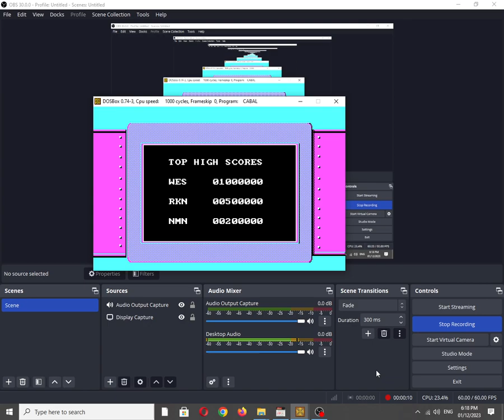Cabal [MS DOS] Some Music on IBM PC Speaker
Mobygames description:
Originating in the arcades, Cabal is a shooter where the protagonist runs back and forth along the bottom of the screen, ducking and dodging bullets and grenades from the enemy. The roll maneuver from the arcade was not implemented in the PC version. The player returns fire by moving a target around the screen which also moves the player character and may expose him to enemy fire.

The enemies throughout the five levels come thick and fast and there are many of them. They include normal foot soldiers, tanks, helicopters and end of level bosses such as submarines and war machines. Just about everything on the screen can be blown up or shot. There are bonus points to be picked up for destroying buildings and weapons to be picked up from the enemy, such as machine guns and shotguns. Two-player mode is available.

Also available on:
Vanillo: ✅☑✔
COS.TV: ✅✔☑